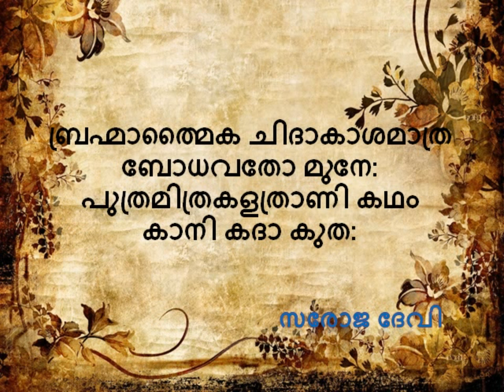വിഷയവസ്തുക്കൾ സത്തല്ല യോഗവാസിഷ്ഠം നിത്യപാരായണം – ദിവസം 61 [ഭാഗം 3. ഉത്പത്തി പ്രകരണം]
വിഷയവസ്തുക്കൾ സത്തല്ല
യോഗവാസിഷ്ഠം നിത്യപാരായണം – ദിവസം 61 [ഭാഗം 3. ഉത്പത്തി പ്രകരണം]
ബ്രഹ്മാത്മൈക ചിദാകാശമാത്ര ബോധവതോ മുനേ:
പുത്രമിത്രകളത്രാണി കഥം കാനി കദാ കുത:
വസിഷ്ഠന് തുടര്ന്നു: എന്നിട്ട് ഈ മഹിളകള് മുന്പേ പറഞ്ഞ ആ മഹാത്മാവിന്റെ ഗൃഹത്തില് പ്രവേശിച്ചു. കുടുംബം മുഴുവന് വിലപിക്കുകയായിരുന്നു. അവരുടെ ദു:ഖത്തില് അന്തരീക്ഷം പോലും വിഷണ്ണമായിരുന്നു. ശുദ്ധപ്രജ്ഞയുടെ യോഗബലത്താല് ലീലയ്ക്ക് അവളുടെ ചിന്തകള് അപ്പോള്ത്തന്നെ പ്രാവര്ത്തികമാക്കാന് കഴിഞ്ഞു. ‘എന്റെ ബന്ധുക്കളായ ഇവര്ക്ക് സരസ്വതീദേവിയേയും എന്നെയും സാധാരണക്കാരായ സ്ത്രീകളായി കാണാന് സാധിക്കട്ടെ’ എന്നു സ്മരിച്ചപ്പോഴേയ്ക്ക് അവരാ കുടുംബത്തിലെ ദു:ഖത്തില് പങ്കെടുക്കാനെത്തിയവരായി. എന്നാല് ഈ അഭൌമവനിതകളുടെ തേജസ്സ് ദു:ഖപൂരിതമായ ആ ഗൃഹത്തിന്റെ വിഷാദഭാവം മാറ്റി. മരിച്ചയാളിന്റെ മൂത്തപുത്രന് സ്തീകളെ സ്വാഗതം ചെയ്തു. അയാള് വിചാരിച്ചത് ഇവര് വനദേവതകളാണെന്നാണ്.
അയാള് പറഞ്ഞു: വനദേവതമാരായ നിങ്ങള് വന്നിട്ടുള്ളത് ഞങ്ങളുടെ ദു:ഖത്തെ ദൂരീകരിക്കാനാണെന്നു നിശ്ചയം. അതാണ് ദിവ്യാത്മാക്കളുടെ മഹത്വം. അവര് മറ്റുള്ളവരുടെ സങ്കടനിവൃത്തിക്കായി സദാ ജാഗരൂകരാണ്. സ്ത്രീകള് ചോദിച്ചു: ഈ കുടുംബത്തെ മുഴുവന് ബാധിച്ചിട്ടുള്ള ദു:ഖത്തിന്റെ ഹേതു എന്താണ്? അയാള് പറഞ്ഞു: മഹിളാമണികളേ ഈ ഗൃഹത്തില് അതീവ ദിവ്യനായ ഒരാള് തന്റെ സാത്വിയായ ഭാര്യയോടൊപ്പം ധാര്മ്മികജീവിതം നയിച്ചു വന്നു. ഈയിടെ അവര് മക്കളേയും അവരുടെ കുട്ടികളേയും ഉപേക്ഷിച്ച്, വീടിനേയും പശുക്കളേയും ഇവിടെ ബാക്കിവെച്ച് സ്വര്ഗ്ഗാരോഹണം ചെയ്തു. അതുകൊണ്ട് ഞങ്ങള്ക്ക് ഈ ലോകം മുഴുവന് ശൂന്യമായി അനുഭവപ്പെടുന്നു. പറവകള്പോലും മരിച്ചവര്ക്കുവേണ്ടി കേഴുകയാണ്. ദേവന്മാരും സങ്കടക്കണ്ണീര് മഴയായി പൊഴിക്കുന്നു. മരങ്ങള് പ്രഭാതത്തിലെ ഹിമകണങ്ങളാകുന്ന കണ്ണീരിറ്റി നില്ക്കുന്നു. ഈ ലോകമുപേക്ഷിച്ച് എന്റെ അച്ഛനമ്മമാര് അനശ്വരരായ പിതൃക്കളുടെ ലോകത്തിലേയ്ക്കു പോയിരിക്കുന്നു.
ഇതുകേട്ട് ലീല അയാളുടെ ശിരസ്സില് തന്റെ കൈവയ്ച്ചു. ആ ക്ഷണത്തില് അയാളുടെ ദു:ഖം ഇല്ലാതായി. ഇതുകണ്ട് മറ്റുള്ളവരും ദു:ഖമുക്തരായി.
രാമന് ചോദിച്ചു: മഹാത്മന് , എന്തുകൊണ്ടാണ് ലീല തന്റെ പുത്രനുമുന്നില് സ്വന്തം അമ്മയായി നില്ക്കാതിരുന്നത്?
വസിഷ്ഠമുനി പറഞ്ഞു: രാമ, വിഷയവസ്തുക്കള് സത്തല്ല എന്നു ശരിയായുറച്ചവര് വിശ്വത്തെ മുഴുവനും ഒരൊറ്റ അവിച്ഛന്നബോധസ്വരൂപമായേ ദര്ശിക്കൂ. സ്വപ്നം കാണുന്നവന് ലോകം കാണുന്നില്ല. എന്നാല് തീരെ ബോധംകെട്ടുറങ്ങുന്നവന് ചിലപ്പോള് മറ്റുലോകങ്ങള് കണ്ടേക്കാം. ലീല സത്യസാക്ഷാത്കാരം നേടിയിരുന്നു. “ആരൊരാള് ബ്രഹ്മം, ആത്മന് , എന്നിങ്ങനെ അറിയപ്പെടുന്ന സത്യവസ്തുവിനെ ബോധസ്വരൂപമായി സാക്ഷാത്കരിച്ചുവോ അവന് മകനാര്? സുഹൃത്താര്? ഭാര്യയയും ബന്ധുക്കളുമാര്?” ലീല ചെറുപ്പക്കാരന്റെ ശിരസ്സില് കൈവെച്ചത് ബ്രഹ്മത്തിന്റെ യാദൃശ്ചികമായ ഒരു കാരുണ്യപ്രകടനം എന്നേ പറയാവൂ.